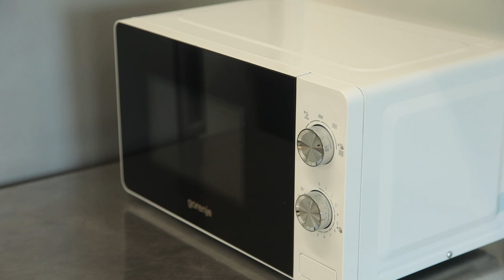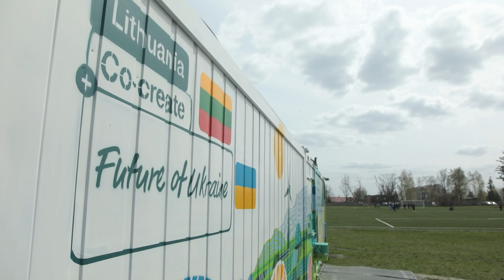Литва звела для українців модульні будинки у Бородянці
Литва звела для українців модульні будинки вартістю 941,5 тис. євро, які встановили у Бородянці. Це перший завершений проєкт Литви з підтримки відновлення української інфраструктури.

У будинках поселять 36 сімей, які втратили житло під час війни. Там є кухня, пральня, місця для відпочинку та дитячий майданчик.

Загалом уряд Литви виділив вже понад 11 млн євро на відбудову України.